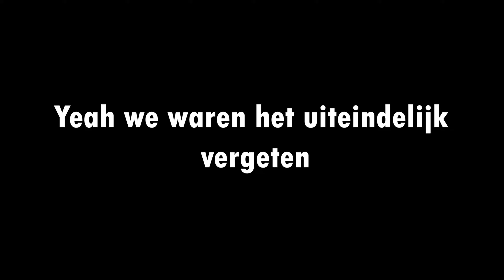WK dag 2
dagje tokio en verdwaald raken met lennard.

ik zie nu hoe slechte beeldkwaliteit ik maak dus na alle tokio filmpjes komen hopelijk betere kwaliteit filmpies joee.